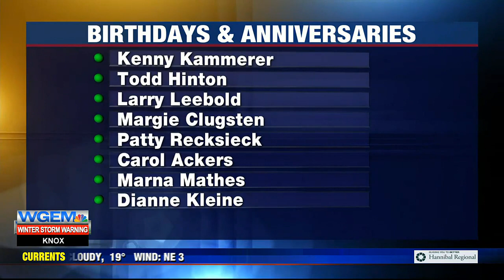Birthdays and Anniversaries: December 21st, 2022